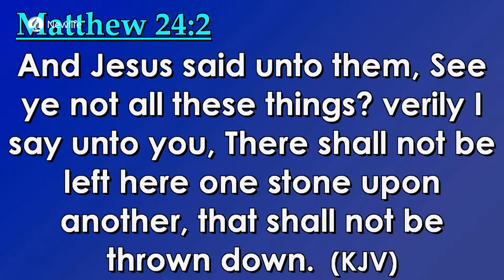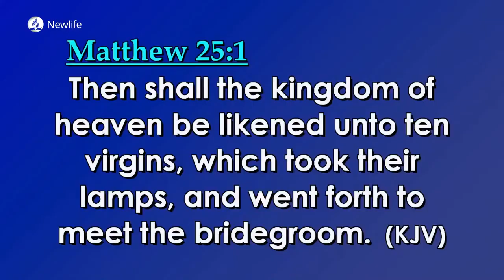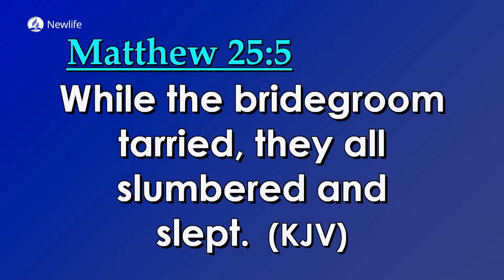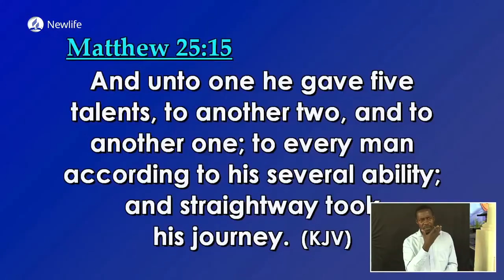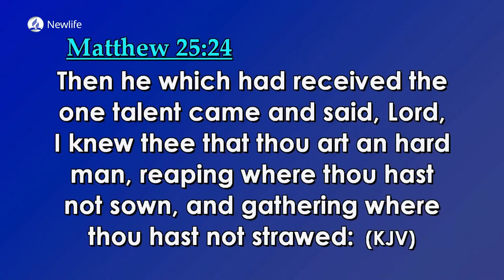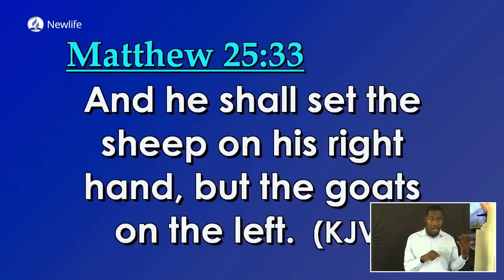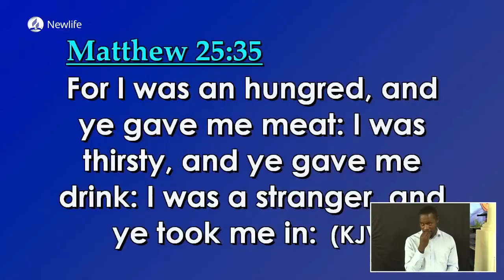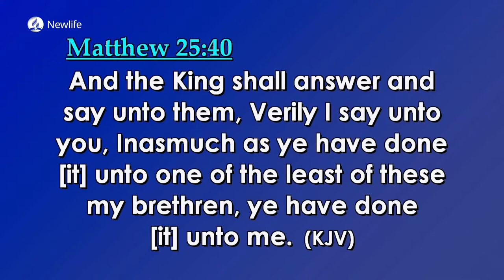Afternoon Presentation || The Forgotten Signs of the End Times || Eld. Andrew Chief Okal